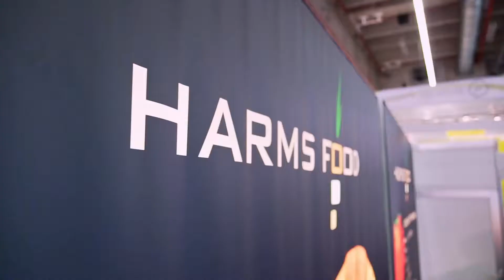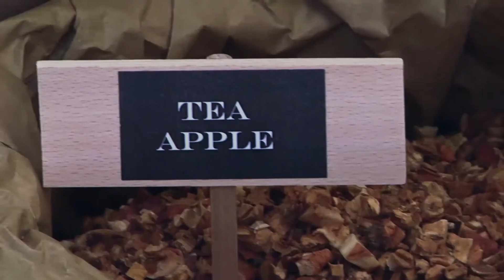Harms Food auf der Food Ingredients Europe 2017, Messe Frankfurt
Die Harms Food GmbH ist ein Familienunternehmen und bietet seinen Kunden getrocknetes Gemüse, Obst und Tee Zusatzstoffe. Das Portfolio reicht von luft- und gefriergetrockneten Waren bis hin zu vorgekochten Hülsenfrüchten.